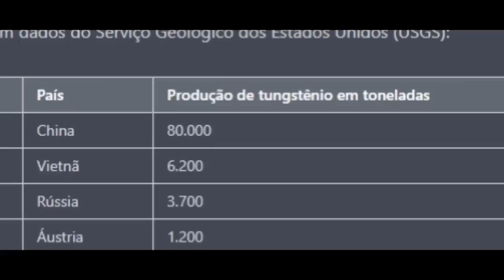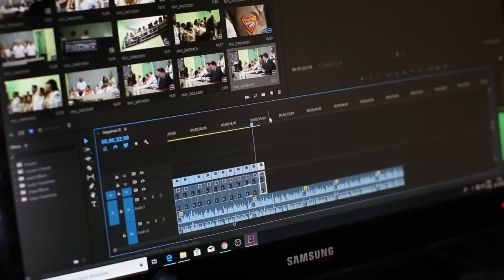TUNGSTÊNIO, O METAL MAIS RESISTENTE DO MUNDO? Saiba sua Origem e onde é Utilizado!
Você sabe quais são os metais mais resistentes do mundo? Neste vídeo vamos falar especificamente sobre um destes, o tungstênio! Que é com certeza um dos metais mais fortes do mundo, só não podemos nomeá-lo em definitivo dessa maneira, pois o metal mais forte ou resistente pode ser variável com climáticos entre outras coisas.
Mas o tungstênio é tão forte que é usado em: Balas para perfurar blindagem, proteção contra radiação, filamentos de lâmpadas, peças de foguetes entre outras coisas.

CAPÍTULOS DO VÍDEO:

00:00 - Introdução
00:37 - História
02:10 - Produção
03:12 - Propriedades
4:20 - Superligas
4:53 - Armamento
5:47 - Aplicações químicas
6:20 - Outras aplicações
6:40 - Popularidade do tungstênio
7:43 - Deixe o Like!

Darling
"Danlsan - Darling" está sob uma licença Free To Use on YouTube